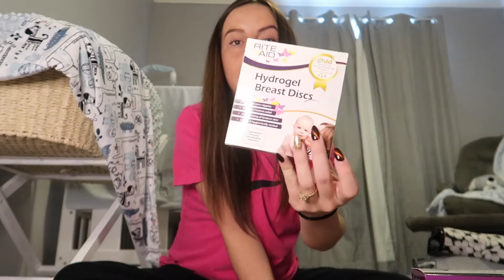Whats in my hospital bag? Australia - 2021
Go through whats in my hospital bag with me! Australian addition, hospital bag in a pandemic , 2021 hospital bag.
Let me know if you have recommendations of anything else I should add to my bag!